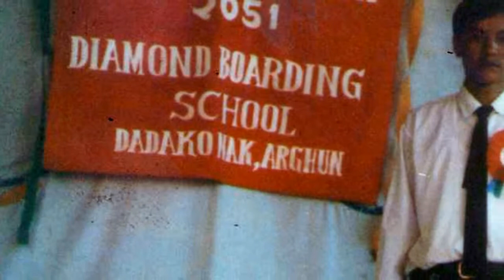Diamond Photo Documentary Part 1